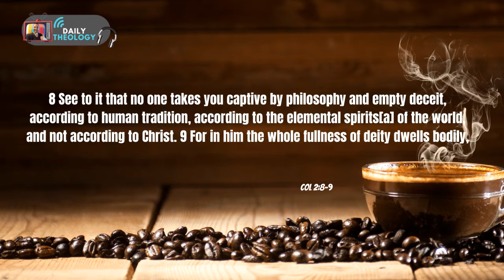Can Burrito Prices Predict The Future?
Are burrito prices at Chipotle a leading indicator that inflation may be looming?